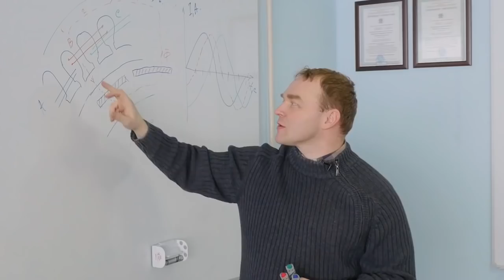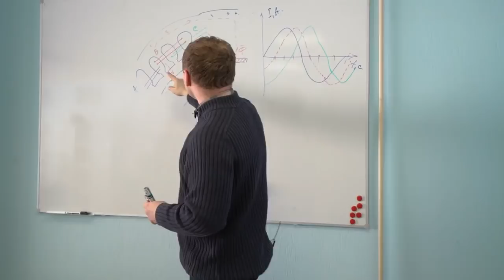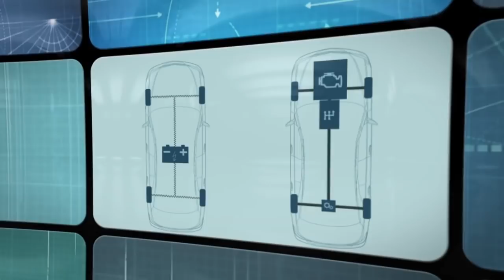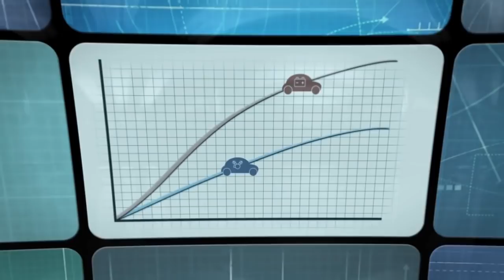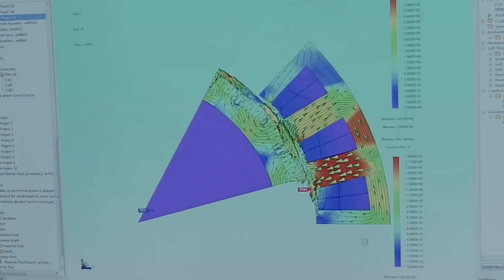ЧТО ТАКОЕ МОТОР КОЛЕСО